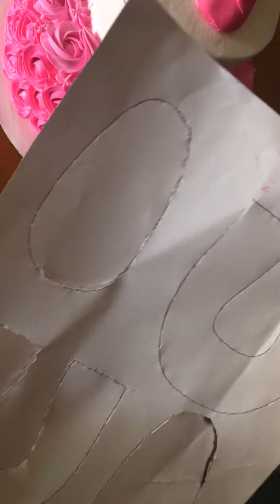Baby shower cake for a girl